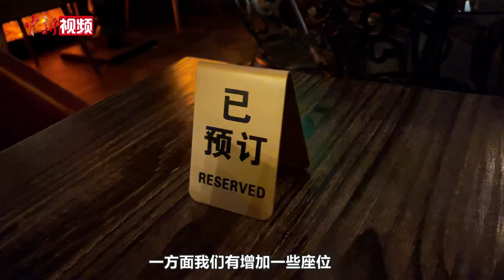直击北京跨年夜：重拾一起跨年的浪漫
2022年12月31日，记者来到北京蓝色港湾、三里屯和世贸天阶，记录了优化调整防控措施后的北京跨年夜。在蓝色港湾某餐厅，自下午五点已经“一桌难求”，前来用餐的食客需要排队一小时以上。位于世贸天阶的某酒吧负责人称，“今天是酒吧今年客流量最大的一天”。新年钟声敲响之际，北京市民自发倒计时，迎接2023年到来。（迟瀚宇 王世博 李佳励）